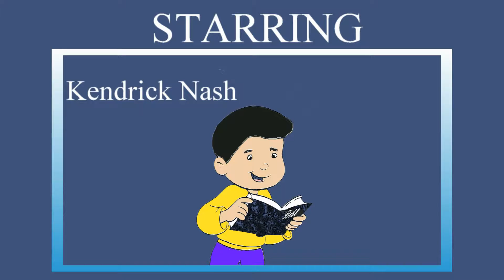Kendrick The Bible Explorer -- David And Goliath